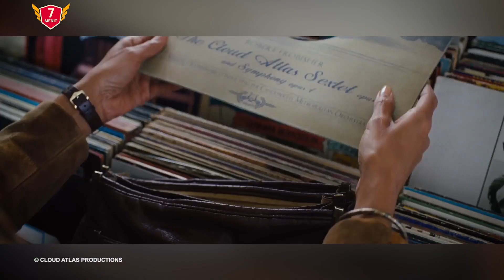Sayang Banget 10 Film Bagus ini Pendapatannya Rendah !!